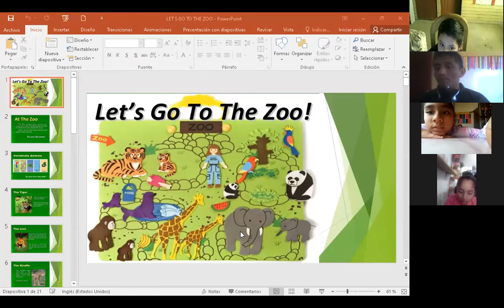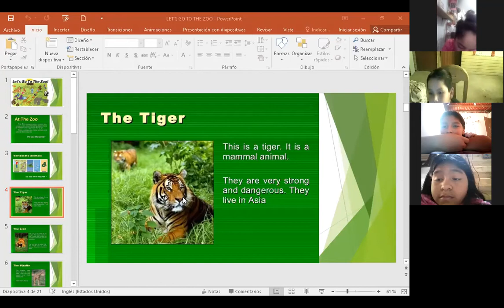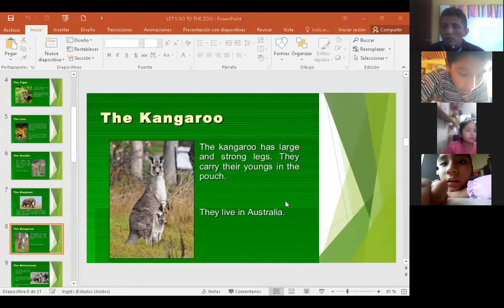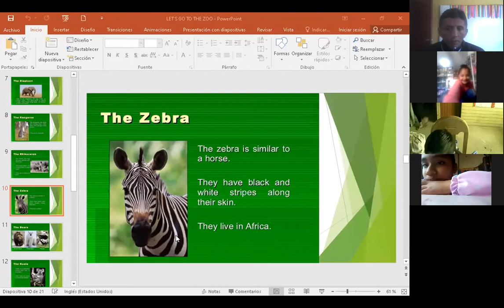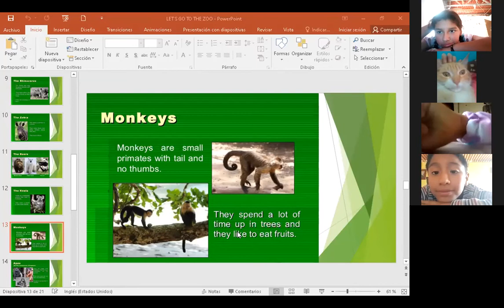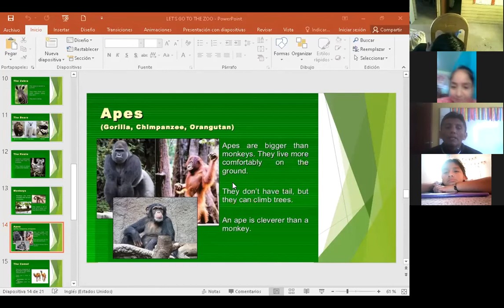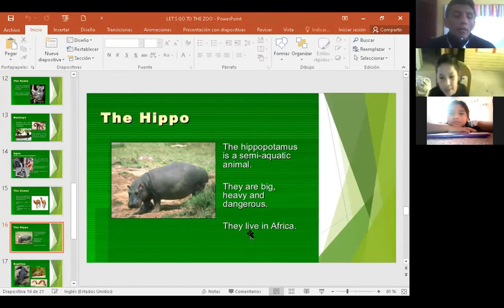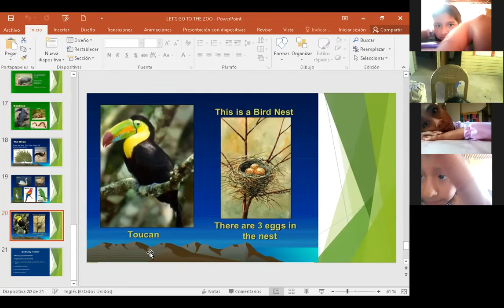4TO GRADO III BIM INGLÈS LET`S GO TO THE ZOO